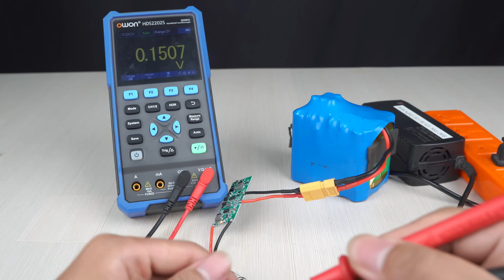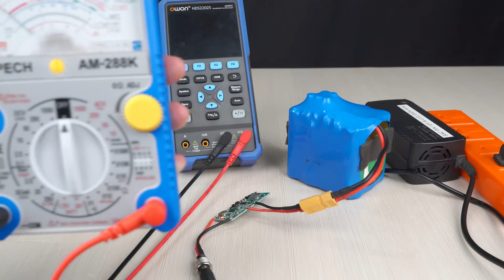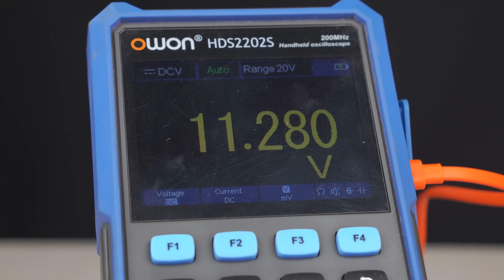Chế nó vào CAMERA và WIFI dùng Càng Thêm Sướng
Độ chế cái này vào Camera an ninh và bộ phát Wifi thì dùng càng thêm sướng! Dù có bị cúp điện thì Camera và bộ phát Wifi vẫn hoạt động liền mạch và không bị ngắt quãng.

📌 Mua Mạch Chế UPS Mini Lưu Điện Cho Camera và Wifi tại đây